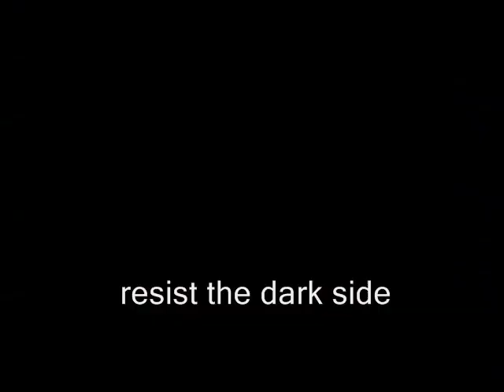Rosie O'Donnell replaced by Jabba the Hut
Rosie goes off the deep end on The View